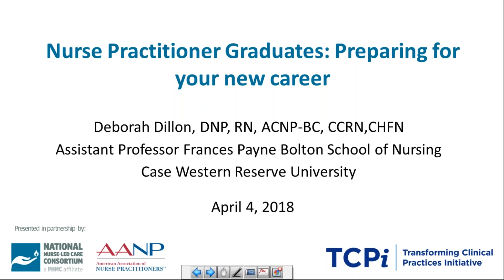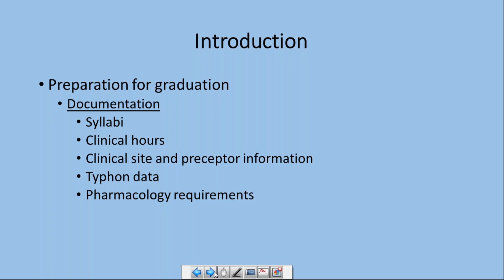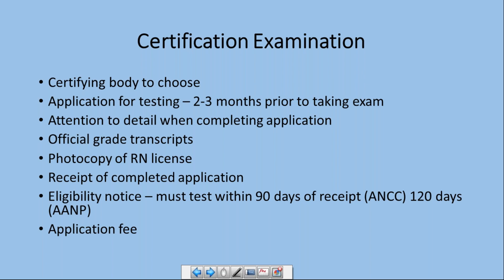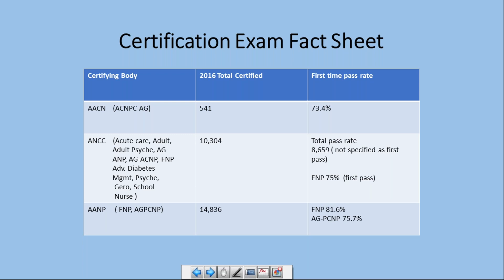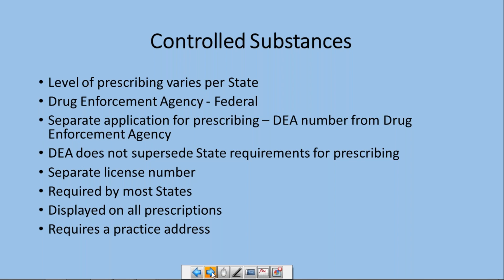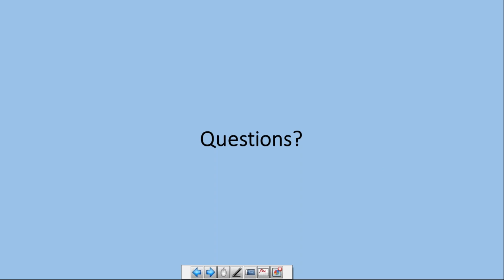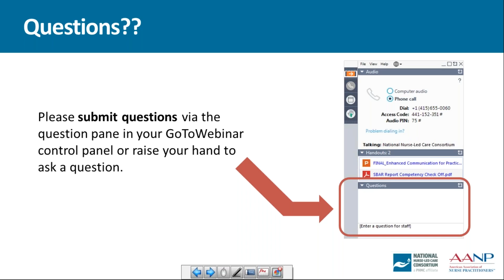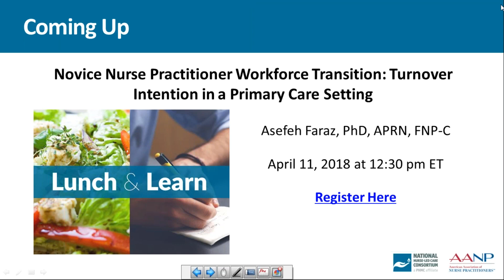From Graduation to Employment: Steps to Success as an NP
As an NP student or recent graduate, you may feel both excited and anxious about your job search and landing your first NP position. Are you adequately prepared to navigate the path to employment? Listen to Debra Dillon, DNP, ACNP-BC, discuss her Journal for Nurse Practitioners article, “From Graduation to Employment” and cover the following objectives:

• Identify coursework strategies that prepare an NP student for graduation
• Explain necessary steps that prepare students for certification and licensing
• Identify strategies that assist students in the employment process